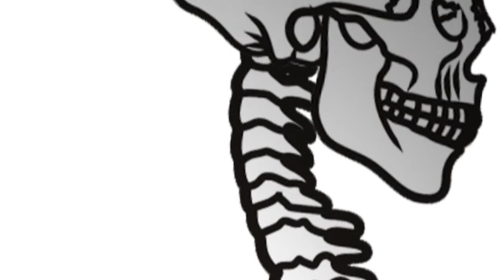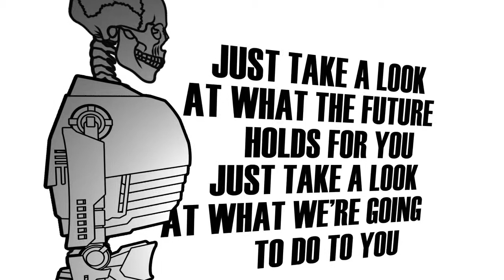NDT - DEHUMANIZE (lyric video)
Lyric video for the song 'Dehumanize' by Belgian industrial metalband NDT (short for Notti Del Terrore). Animation by Sgurk Von Spankraght

NDT is KVN (vox, guitars, samples), Guy (guitars), Wim (bass), Fre (drums)

Track recorded and mixed by KVN in Antwerp, BE.
Mastered by Colin Davis (Vile) at Imperial Mastering, Concord, CA, USA.